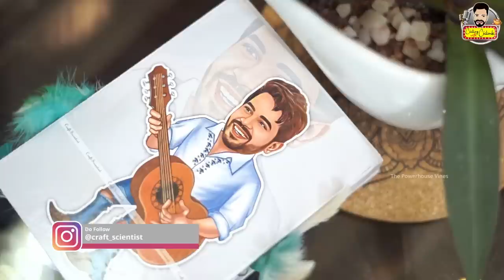Vineeth Kumar - Tulu film industry, profits and future of Tulu movies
Tulu film industry secrets revealed!!
Vineeth Kumar talks about the behind the scenes of Tulu film industry, profits and the future of tulu movies.

00:00:01 - Trailer
00:01:07 - Introduction
00:04:40 - Why do we give importance to comedy in tulu movies?
00:10:49 - Writing tulu movies only for comedians
00:13:50 - Choosing scripts and regretting
00:19:19 - How did you use comedians in Raj sounds and lights
00:24:04 - What comes first while writing a movie?
00:30:10 - Why was the budget of RSAL so high?
00:38:00 - Do tulu movies make huge profits?
00:44:08 - how to get into the industry?
00:47:48 - Footfalls are less now?
00:49:44 - Multi Starrer movies
00:53:39 - Future of Tulu industry
00:56:28 - Conclusion